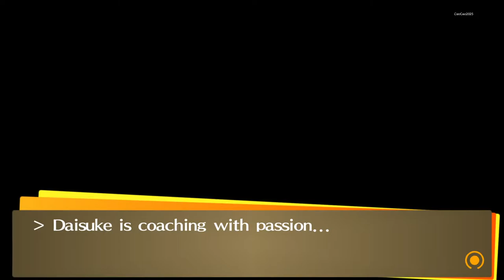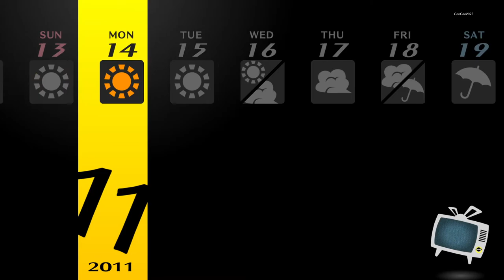Persona 4 Golden #111 Max Rank Daisuke | Over Work Shu Nakajima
Persona 4 Golden ( P4G ) is a enhanced version of Persona 4, also known as Shin Megami Tensei: Persona 4, is a Japanese role playing game (J-RPG)  developed by Atlus. It is a part of the Persona series, a subseries of the Megami Tensei franchise. Persona 4 Golden countain the enhanced original game. The Original Persona 4 was release in Playstation 2 ( PS2 ). But Persona 4 Golden was released in PSP VITA and PC. This is Persona 4 Golden PC Version.

This video is a Let's Play, but since i use a walkthrough ( Using gamefaqs - yangxu ), it will make a perfect playthrough with most sidequest and secret content shown ( i refer the walkthrough now and then, but creating a workaround schedule that vary from the walkthrough ). This also will be a commentary walkthrough. I Will skip most of the boring part like dungeon crawling, move from one place to other, regular battle. But i will keep talk to NPC and will show you what they talk about, and i will show you about rumor, social link and sidequest. I will never skip any cut scene. I will skip most random encounter Battle.

- it's November
- Our Main Character / Hero / Yu Narukami Activate Quest 15 The Shichiri Beach Guardian
- The old man in river bank explain the guardian and ask you to get Riverbank Guardian first, he inform the bait and the tips
- You spent time with Fellow Athletes Social Link with Daisuke Nagase and Kou Ichijo of Strength Arcana
- Daisuke is determined to do his best and will not pretending
- Daisuke afraid if he loose while he doing seriously, he will feel really bad
- Later, Daisuke and Kou and Yu eat at Aiya while joking about Daisuke ex-girlfriend
- You Max Daisuke and fellow athlete social link, it Rank 10 and it show the ending
- You catch Inaba Jewel Beetle Bug
- Yu Narukami work part time as a tutor for Shu Nakajima, tutored student Social Link as Tower Arcana
- Shu is really tired and overwork